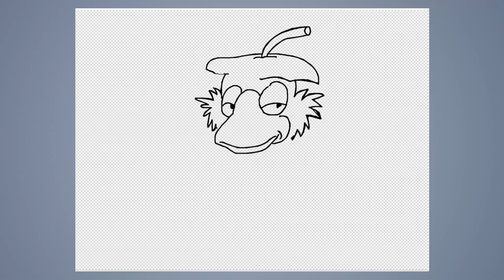Speed draw #210: Pumpkin costume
JAB-2016